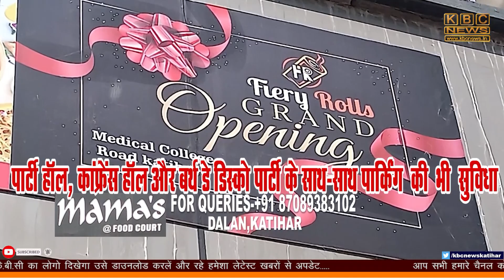रेलवे फील्ड में इंटर डिविजनल क्रिकेट टूर्नामेंट आयोजित , कटिहार डिवीजन ने मारी बाजी..